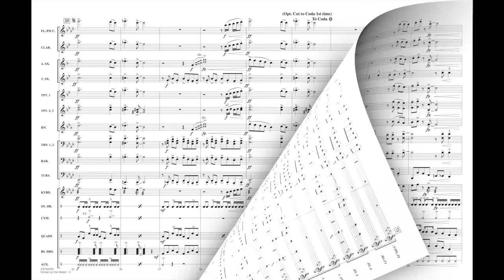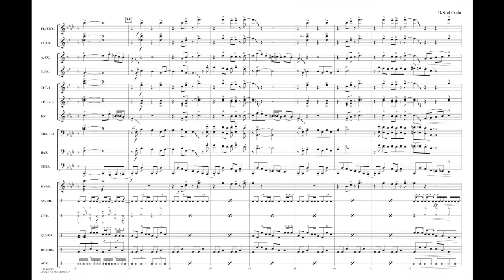Smoke on the Water arranged by Paul Murtha & Will Rapp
'70s rock band Deep Purple rocked the music world with this familiar hit. One of the greatest riffs of the rock era!
HL03746044
HL03746045